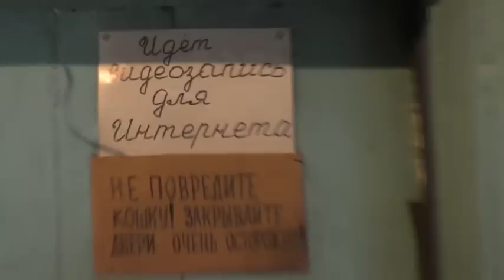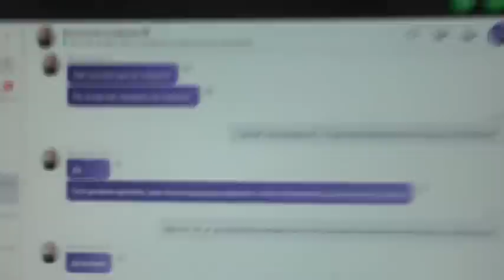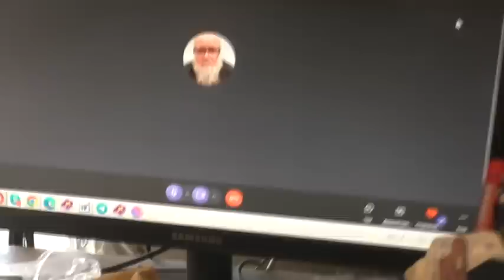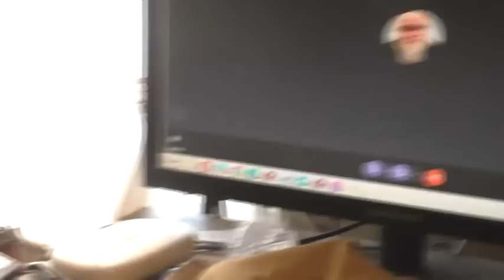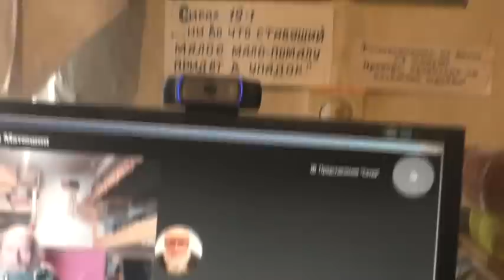Обед не сокрыт от желающих видеть и не осудить. 12. 04. 2022